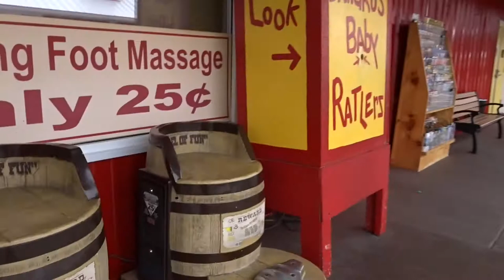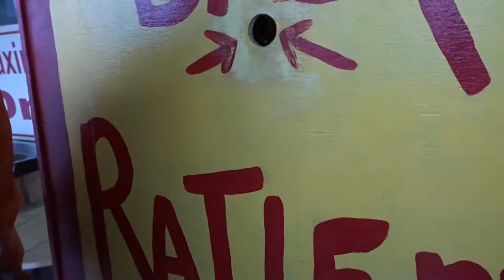Geocaching At The Comedy Barn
Crazy Dave's Crew takes you along geocaching at the Comedy Barn. We run into a little muggle trouble, but make the best of it by enjoying some of the entertainment provided.

Crazy Dave's Crew was originally our family signature on geocaching logs but has grown to be so much more.  We were having too much fun to keep it a secret, so we started a blog and now this family vlog(Crazy Dave's Crew).  Crazy Dave's Crew vlogs about almost anything that affects our lives or grabs our attention.  We love creating and sharing all of the adventures and family fun we are having through video.  We have new videos three to four days a week about geocaching, sewing, family fun, backyard chickens, homeschooling and more. Come with us on this adventure and become part of Crazy Dave's Crew.

Fun videos we think you might enjoy!